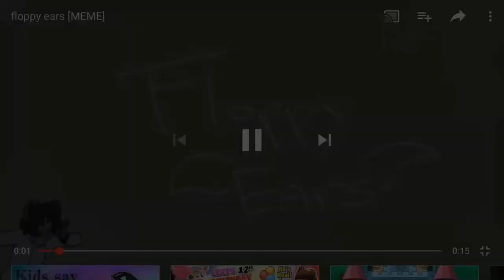Floppy ears compilation